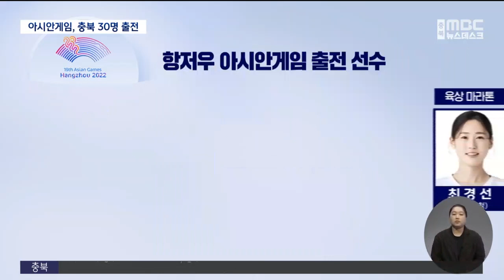"충북의 이름으로 최선을", 아시안게임 D-30ㅣMBC충북NEWS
◀ＡＮＣ▶
 항저우 아시안게임이
30일 앞으로 다가왔습니다.

 코로나19로 인해 5년 만에 열리는 대회에
충북에서도 30여 명의 선수와 임원이
출전하는데요.

 대표 선수들이
막바지 훈련에 땀을 흘리고 있는
진천 국가대표 선수촌을
이승준 기자가 다녀왔습니다.
           ◀ＥＮＤ▶

 날렵한 검객들의 칼끝이 쉼 없이 부딪치는
펜싱 훈련장.

 그 사이로 대표팀 고참인 채송오가
개인 훈련 중입니다.

 상체만을 공격하는 종목 특성상,
좁은 거리에서 정확하게 상대해야 합니다.

 마지막 아시안게임이 될지도 모르지만,
부담보다는 가진 기량을
다 펼치고 올 생각입니다.

◀ＩＮＴ▶ 펜싱 채송오 / 충북도청
"충분한 응원과 지원과 이렇게 늘 힘이 돼주셔서 지금까지 이렇게 제가 성적을 낼 수 있지 않았나 늘 감사합니다. 지금 많이 노력하고 있으니까 많은 응원 부탁드립니다."

 항저우 아시안게임에 출전하는
우리나라의 목표는 종합 3위입니다.

 금메달 최대 50개를 예상하고 있습니다.

 항상 종합 2위를 목표로 출전했지만,
일본과의 격차를 인정하고,
그 차이를 줄이겠다는 전략입니다.

◀ＩＮＴ▶ 이기흥 대한체육회장
"우리 선수들이 좋은 흐름 속에서 목표한 바를 이루어 국민들께 즐거움을 드릴 수 있도록 최선의 노력을 다하도록 하겠습니다."

 5년 전 자카르타 팔렘방에서
개인 금메달을 땄지만, 단체전 우승을 못 한
김우진은 아쉬움을 씻겠다는 각오입니다.

 이틀 전 프랑스 파리에서 들어와
시차 적응이 덜 된 상태에서도
충북 도민에 대한 인사를 잊지 않았습니다.

◀ＩＮＴ▶ 양궁 김우진 / 청주시청
"네 번째로 맞이하는 아시안게임인 만큼, 충북을 대표해서 출전하는 만큼 충북 도민분들께 더 큰 힘이 되고 또 국민들의 자부심이 될 수 있도록 최선을 다해서 경기에 임하도록 노력하겠습니다."

 충북체고를 나온 사격의 김보미도
최근 부진했던 국제대회 성적을 만회하고
효자 종목으로의 복귀를 다짐했습니다.

◀ＩＮＴ▶ 사격 김보미 / 충북체고 졸업
"세대교체라는 상황에 있어서 좋지 못한 성적을 조금씩 보였지만, 그만큼 젊은 선수들이 더 열심히 하고 있어서 이번 경기에서는 좀 더 나은 모습 보여 드릴 수 있을 것 같습니다."

 이번 아시안게임에 출전하는 충북 선수단은
30명이 넘을 것으로 보입니다.

 충북 롤러의 간판인 정병희와 이예림이
태극마크를 달았고, 스쿼시의 이민우와
청주시청 세탁타크로 선수들도 함께 합니다.

 육상에서는 최경선과 이윤철, 오수정이,
주짓수의 서예담과 체조 신재환 등도
출전합니다.

 이 밖에 청주KB 박지수와 강이슬 등
프로선수들도 이름을 올렸습니다.

 청주시청 호진수 감독 등이
대표팀 감독을 맡았고, 양태영, 강문규 코치가 대표팀에 승선했습니다.

◀ＩＮＴ▶ 장재근 진천 국가대표선수촌장
"이제 30일 남은 이 기간 정말 뜨겁게 또 열심히 최선을 다해서 부끄럽지 않게 노력해서 그 뜨거운 열정과 열기가 그대로 우리 국민들에게 전할 수 있도록 노력하겠습니다."

 우리 대표팀은 항저우 아시안게임에 39종목, 1,140명이 출전합니다.

 충북 출신 선수들은 아주 적은 규모지만,
대한민국의 이름을 걸고,
최선을 다하고 있습니다.

 그리고 충북 도민들의 응원을
기다리고 있습니다.
 MBC충북 이승준 입니다.
 영상취재 천교화, CG 변경미